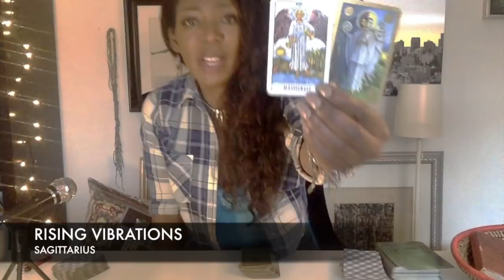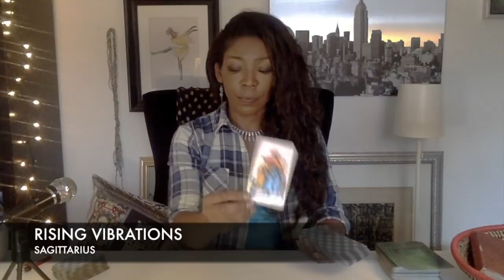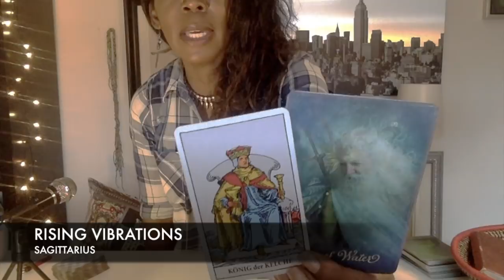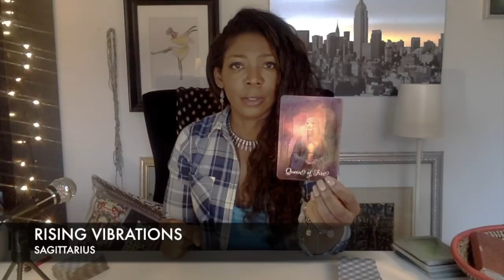SAGITTARIUS TAROT MARCH 1-15, 2018 - PICTURE PHOENIX RISING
Stand up and take notice.  It is time to move now.  If you haven't done the work yet, please try to plan to set aside some time to set your intentions.  The energy is quickly shifting, and it will be good if you are ready to make the moves you have desired for quite some time.  Have faith, and believe.